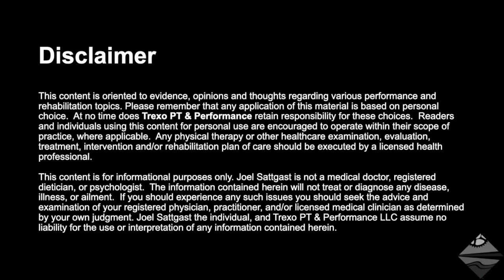Lumbar Spine | Range of Motion Assessment